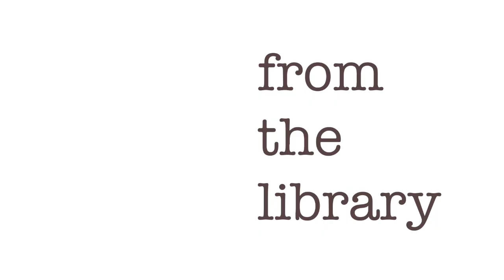Not Just Impossible /// Magician Michael Feldman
From the Library:
Art of Astonishment Vol. 2

Extremely Loud and Incredibly Close